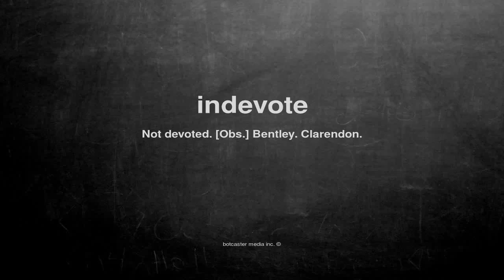What does indevote mean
What does indevote mean in English?